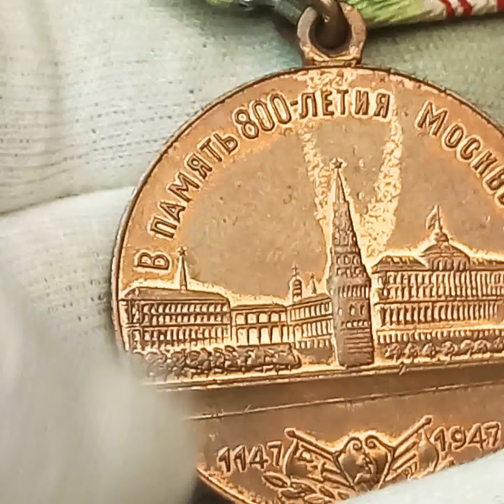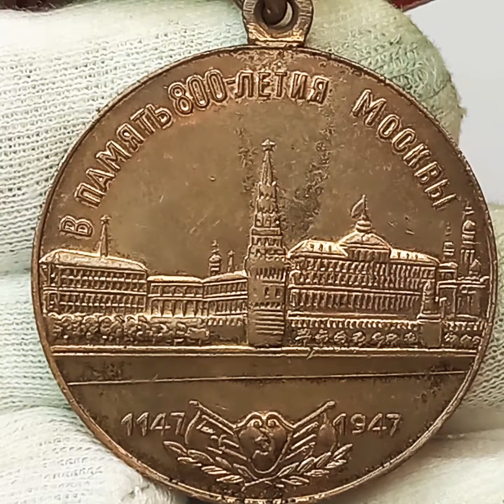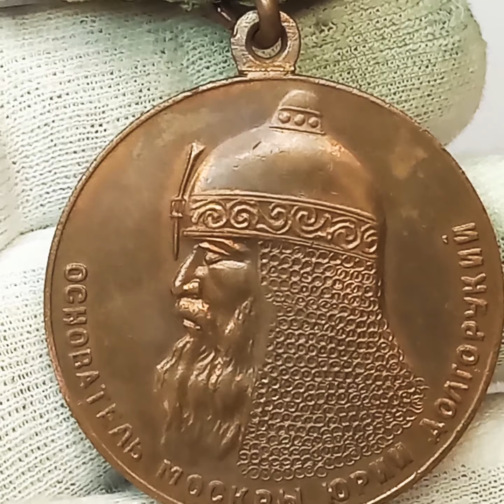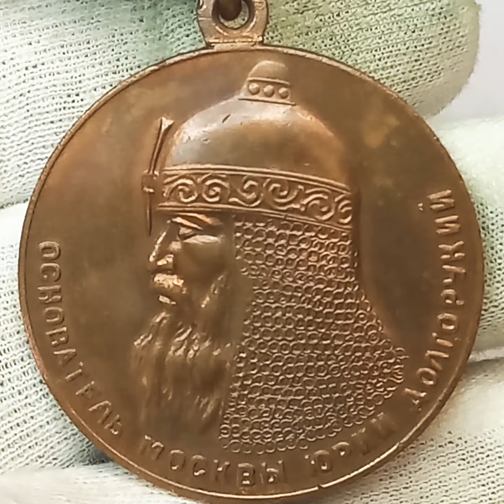Медаль В ПАМЯТЬ 800-ЛЕТИЯ МОСКВЫ.